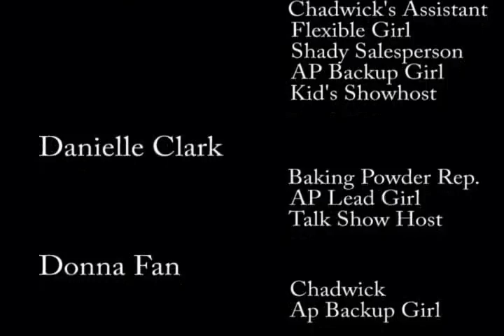Atoms and Sir James Chadwick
Science is Fun TV explores the discoverer of the neutron, SirJames Chadwick. This video was made for a Chem20Adv project.